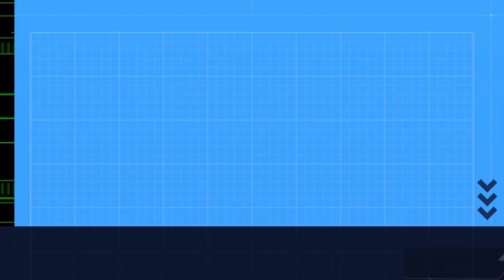HONKAI STAR RAIL AN INVITATION WITHOUT PROFFER MISSION GAMEPLAY WALKTHROUGH (PART - 40)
HONKAI STAR RAIL GAMEPLAY WALKTHROUGH PART 40
NO COMENTERY